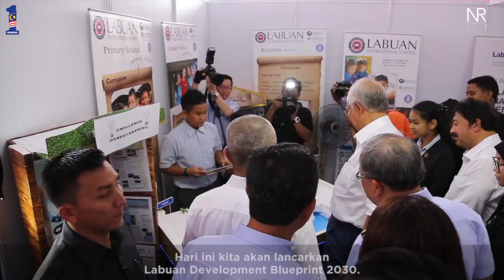Najib Razak : Majlis Pelancaran Labuan Development Blueprint 2030